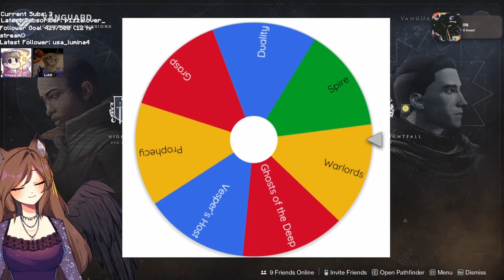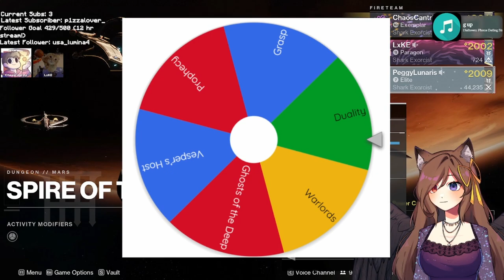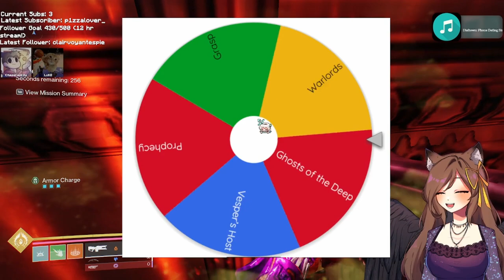Chilling on Dungeons [26th Oct 2024 VOD]